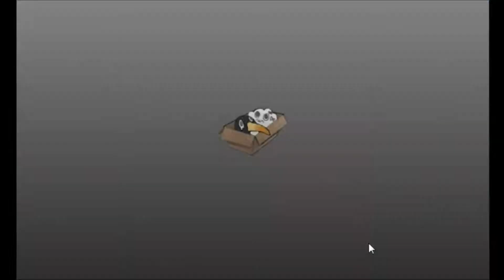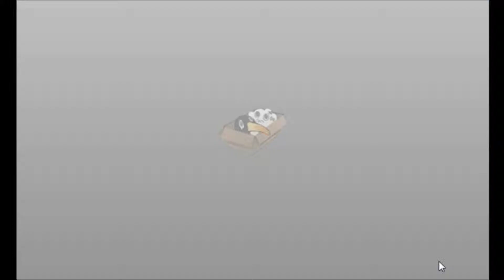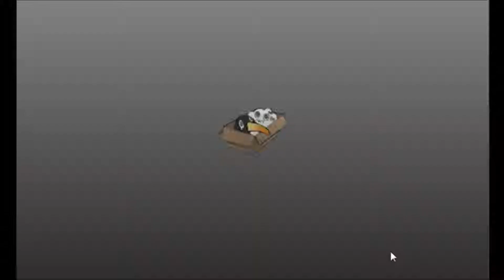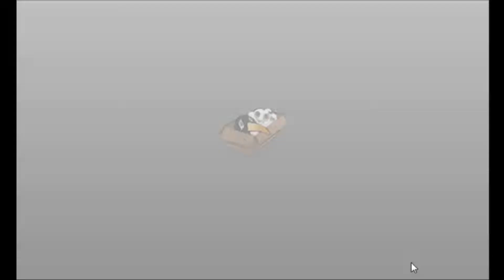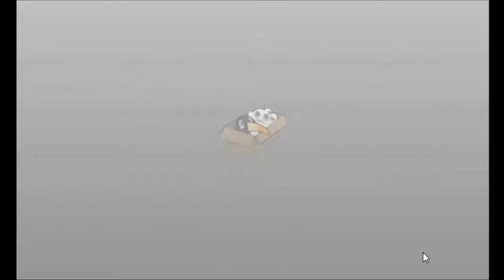Kancolle - Canister Construction - 6 Canister in 100 times.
Canister construction with the 10/10/10/10 formula.